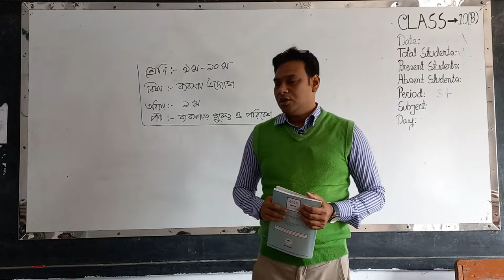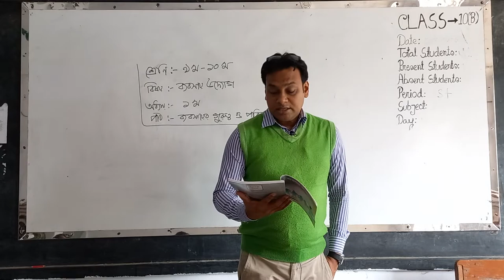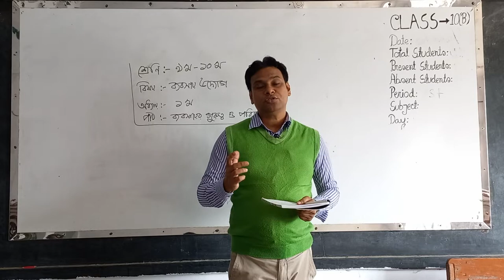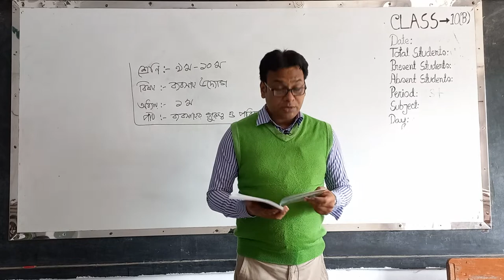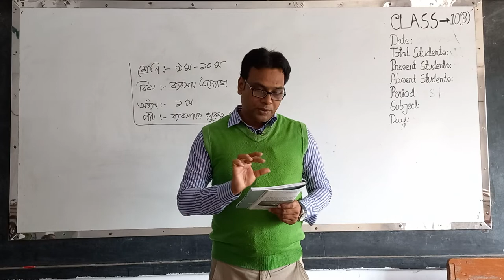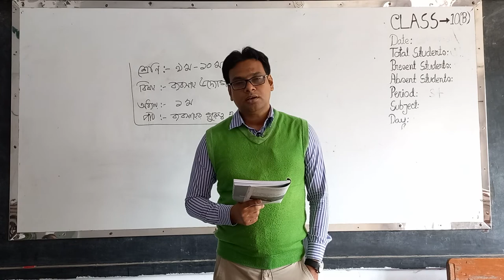bakolia high school online class